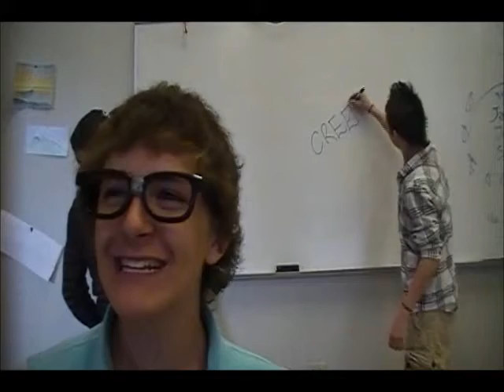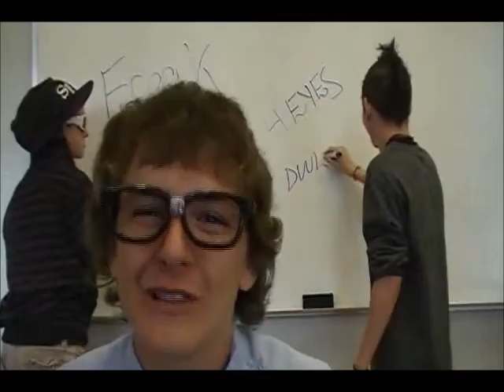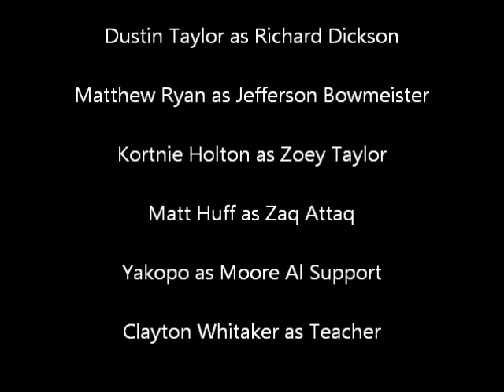S.U.I.T Ep 1 "Don't Cheat On Your Test"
The softies sitcom